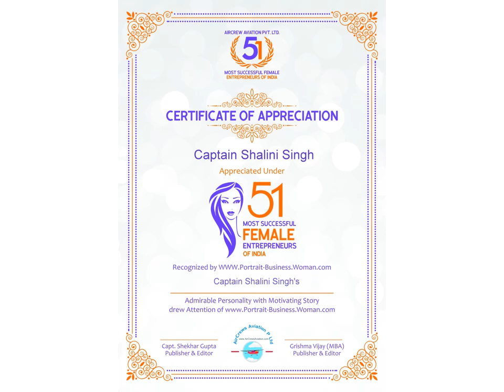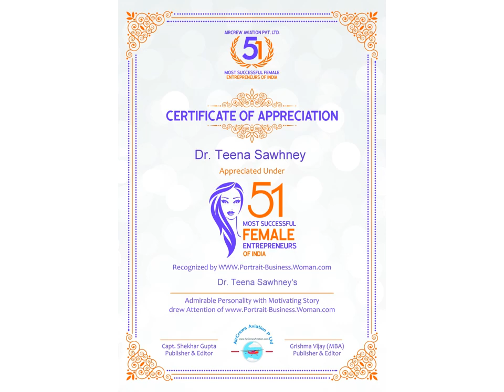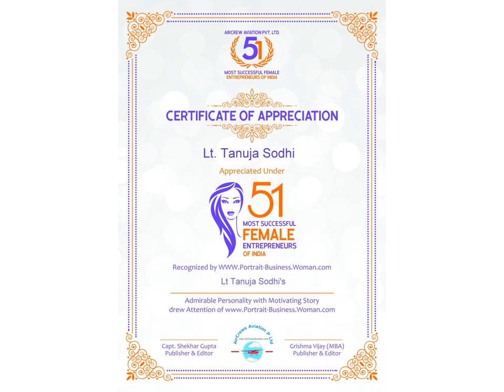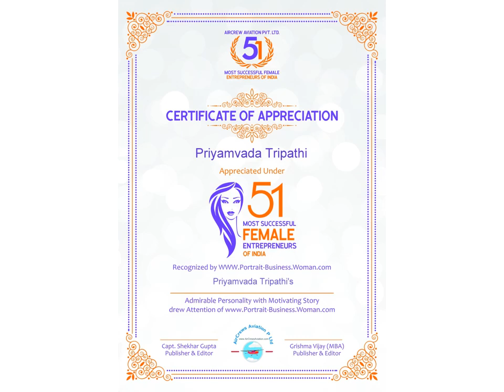51 Most Successful Women Entrepreneurs of India